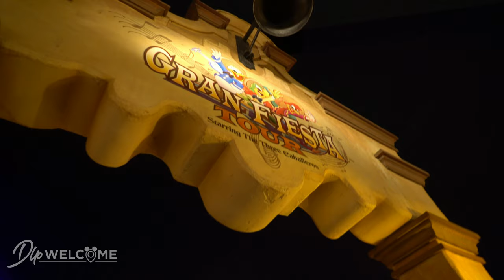[4K] Gran Fiesta Tour Starring The Three Caballeros - On Ride 2022 - EPCOT - Disney World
On Ride in 4K and Extreme Low Light !
Get Ready to live the adventure during the world's most magical celebration with the 50th Anniversary of Walt Disney World Resort !